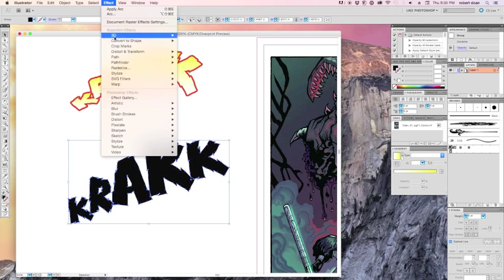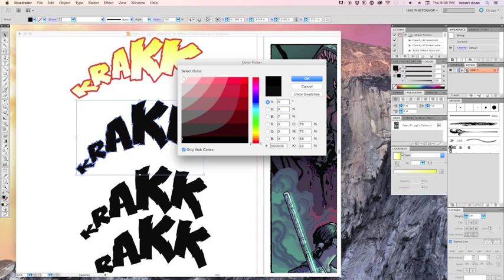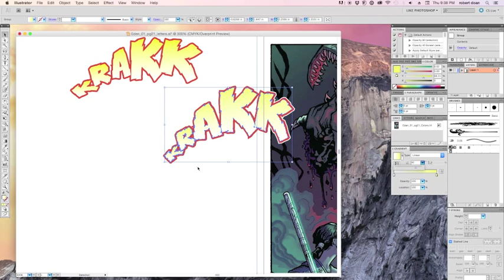Lettering Eden #1- With Robert Doan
A behind the scenes look at the lettering process on Eric Henson's creator-owned  comic book--EDEN (issue #1).